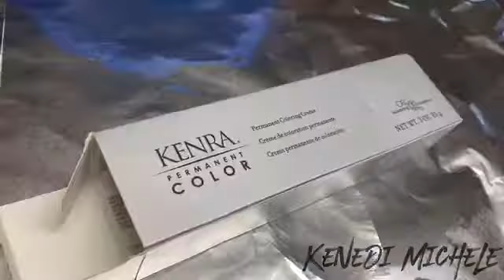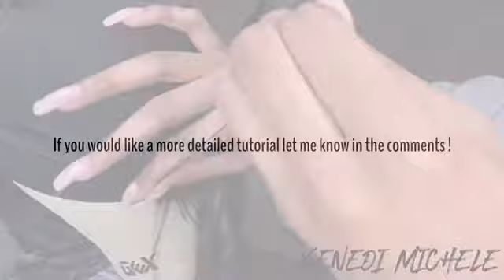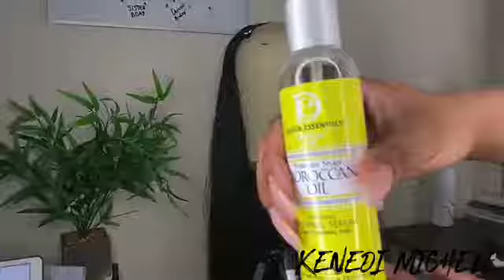WHAT WIG?|UPART WIG ft. DHAIRBOUTIQUE|RAW HAIR|BEAUTYFOREVER WHO?! HAIR SERIES #1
In this video I'm using my raw Dhairboutique extensions to construct and install a U-part Unit to kick off the beginning of my HAIR SERIES playlist. Below I have links to everything I used in the video. Thank you again for your support and STAY PRETTY !!

PURCHASE THIS HAIR
3 20 inch bundles of the SEA Collection

PRODUCTS AND TOOLS USED:
Design Essentials Moroccan Oil Line
FHI BLOW DRIER
HOT TOOLS CURLING IRON
Make Your Own Wig Cap ( Beauty Supply Store)
Needle and Thread ( Beauty Supply Store)
T Pins ( Beauty Supply)
Wig Stand
Mannequin Head

//ABOUT ME:
My name is Kenedi. I am a 19 yearold Track and Field athlete studying Physics and Mechanical Engineering at my University. I created this channel to promote the diversity of women in STEM fields and stress the importance of not only being PRETTY but EDUCATED as well. On my channel you will find self-care videos, GRWM, Study With ME, Vlogs and SO MUCH MORE. Thank you for your support and I hope you enjoy watching me grow and what I have to offer.